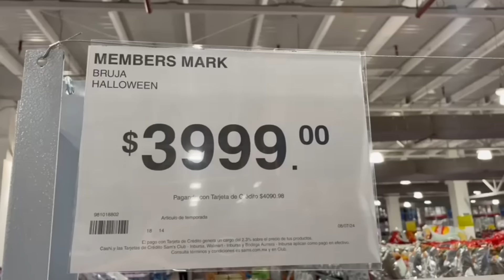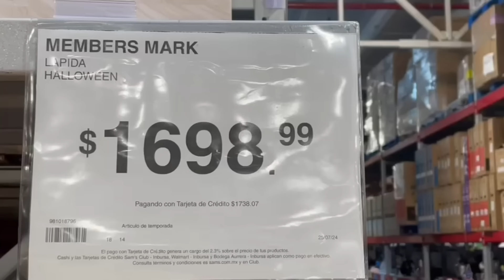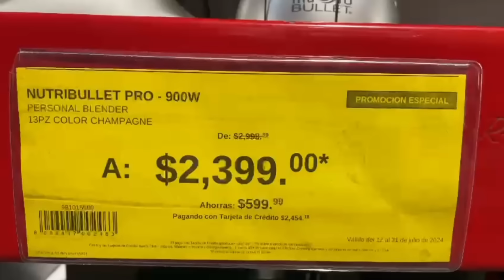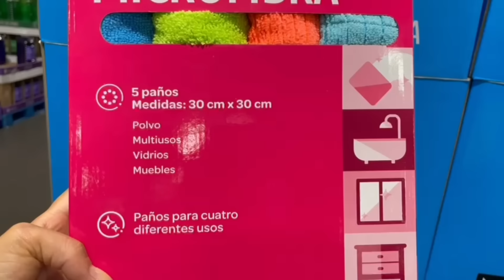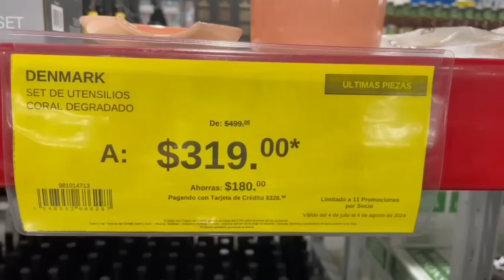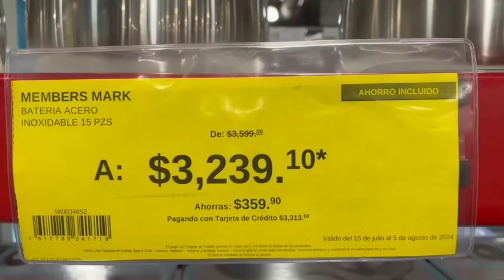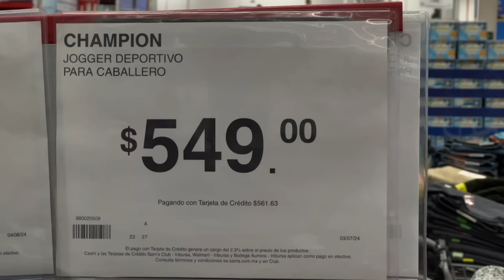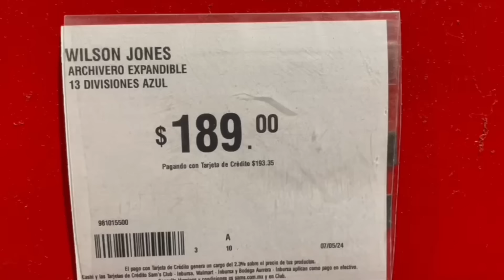HALLOWEEN, HOGAR, COCINA Y MÁS DESCUENTOS Y NOVEDADES EN SAM´S /29 JULIO 2024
Dirección: Cañaverales 222, Coapa, Granjas Coapa, Tlalpan, 14330 Ciudad de México, CDMX